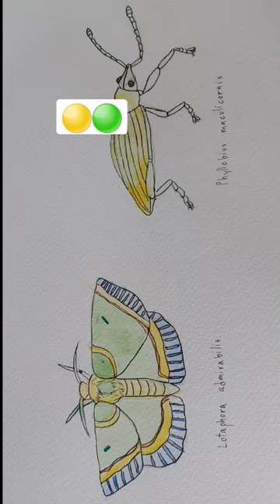Moth VS Weevil